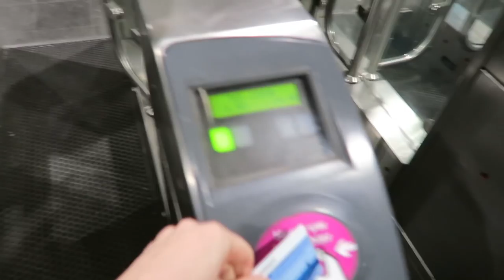I DID IT - TRAVEL VLOG 258 AMSTERDAM | ENTERPRISEME TV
I did it! I made a special video and I really like the format of it. I did it because I love to make creative videos next to my vlogs. I did it because Valentine's Day made me sentimental and sometimes you just have to channel those vibez. That's why I did it!